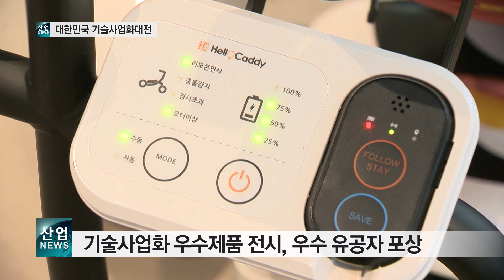기술이전·사업화 성과 공유‥기술사업화대전 열려_산업뉴스[산업방송 채널i]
기술이전과 사업화 성과를 공유하고 발전 방안을 모색하기 위한 ‘2019년 대한민국 기술사업화대전’이 서울 코엑스에서 개최됐습니다.

올해로 7번째를 맞는 기술사업화대전은 ‘기술, 그 이상의 가치를 담다’를 주제로 정부와 기관, 기업 관계자 등 천여 명이 참석한 가운데 열렸습니다.

이날 기술사업화 우수제품 전시가 함께 마련돼 다양한 성과를 직접 확인할 수 있었으며, 기술이전과 기술사업화 등에 대한 우수 유공자 포상도 진행됐습니다.

또한 산업부와 한국산업기술진흥원, LS산전과 한수원 등은 108개 기술에 대해 54개 중소기업에 무상으로 이전한다는 내용의 협약을 체결하기도 했습니다.

정승일 산업부 차관은 사업화 단계에서 정부의 역할을 더 크게 가져가야한다는 공감대가 형성된 만큼, 사업화 지원을 지속적으로 강화해 나가겠다고 밝혔습니다.

[현장음 – 정승일 / 산업통상자원부 차관]
산업부에서는 R&D 결과물이 사업화까지 신속하게 연결될 수 있도록 과제 기획부터 상용화 기술개발, 테스트베드 등 R&D 후단에 수반되는 다양한 기업 활동 등에 대한 정책 수단을 앞으로 대폭 강화할 것입니다.